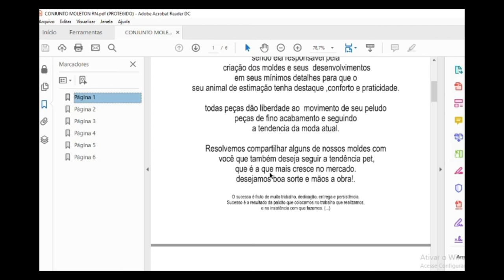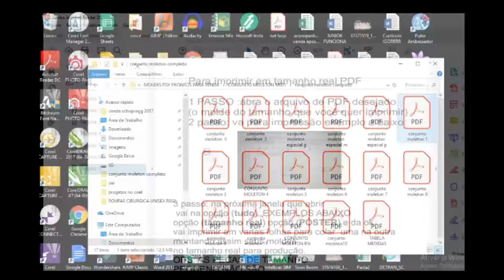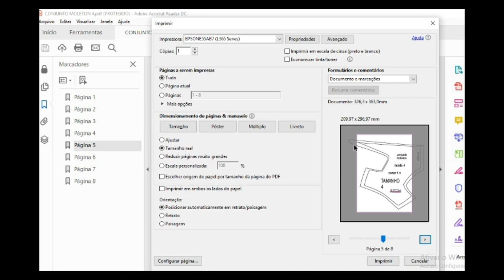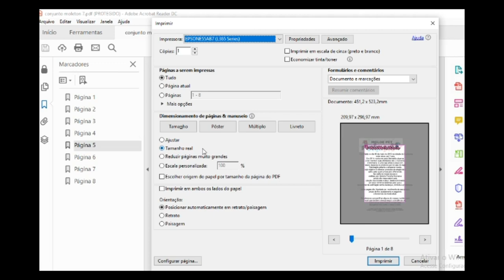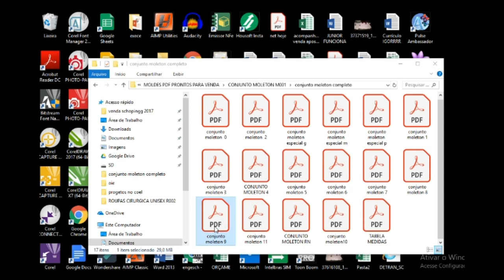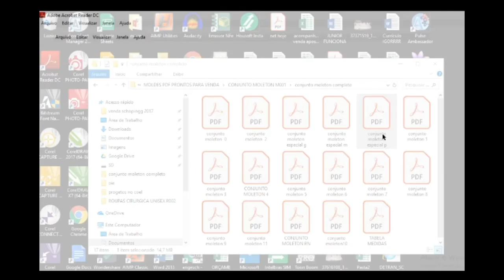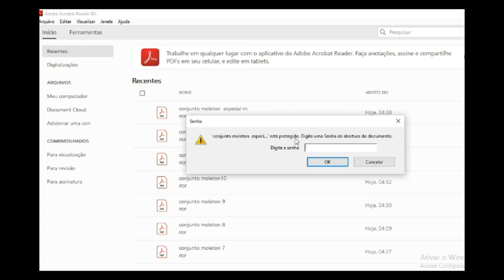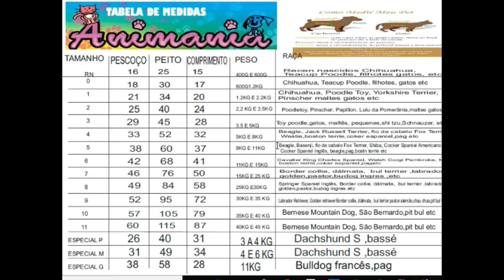imprimindo todos os moldes do kit conjunto moletom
▬▬▬▬▬▬▬▬▬▬▬ஜ🐶🐱ஜ▬▬▬▬▬▬▬▬▬▬▬▬▬
      🌸🌸🌸🌸 LEIA A DESCRIÇÃO DO VÍDEO 🌸🌸🌸🌸
▬▬▬▬▬▬▬▬▬▬▬ஜ🐶🐱ஜ▬▬▬▬▬▬▬▬▬▬▬▬▬
NESTE VIDEO EU AJUDO VC A IMPRIMIR SEU KIT CONJUNTO MOLETOM
 CLIQUE AQUI PARA CONHECER TODOS NOSSOS PRODUTO NO MERCADO LIVRE